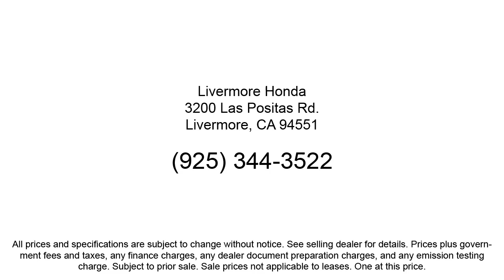2024 Honda Pilot Elite Sport Utility Livermore Pleasanton Dublin Tracy Fremont San Ramon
2024 Honda Pilot Elite Sport Utility Stock Number: H30128 Vin:5FNYG1H82RB030128.
Livermore Honda New is proudly serving our friends and neighbors in Livermore, Pleasanton, Dublin, Tracy, Fremont, and San Ramon. or give us a call at {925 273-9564} for more information about this or any of our other vehicles. Livermore Honda New
3200 Las Positas Road